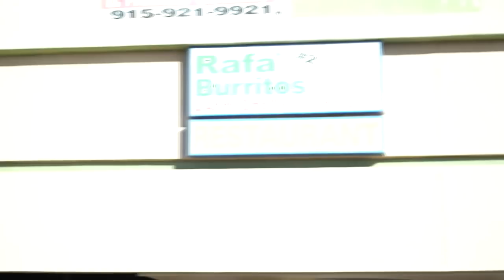3LB Burrito Challenge (Loser Eats Raw Onion dipped w/ Mustard) *EXTREME GAGGING*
Thank you to my friends Estrella and Yvan for supporting on this video.
Thank you to "Burritos Rafa" for letting us record this amazing video and hooking it up with the drinks.
Challenger:  @erickgotnext (Instagram)
BEAT: @square.ron (Instagram)

[Kovan]
👇🏼🤡 MY BIO🤡 👇🏼
My name is Jonathan Argumedo! I currently live in Texas and I am 18 years old! I love to run, I love to play Video Games, and I love to code. I speak Spanish, English, Some Mandarin(Still Learning )
👇🏼📸 SOCIAL MEDIA📸 👇🏼
This Video is owned by Jonathan Argumedo!
Food Challenge, Furious Pete motivates me, Matt Stonie motivates me, 3 pound burrito, Huge Burrito, Rafa Burrito, Insane burrito challenge, gagging video, food competition, food competitor, onion with mustard challenge, guy throws up after challenge, nasty mess, how to hack (PEOPLE ALWAYS SEARCH FOR THIS)